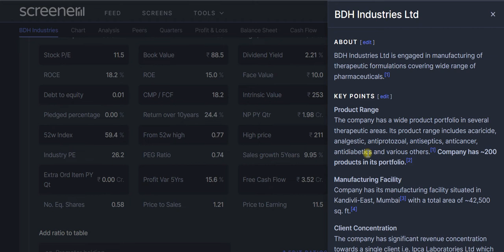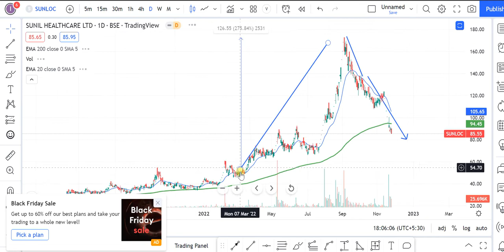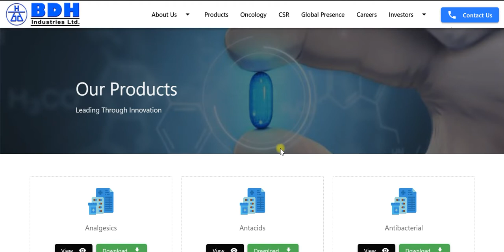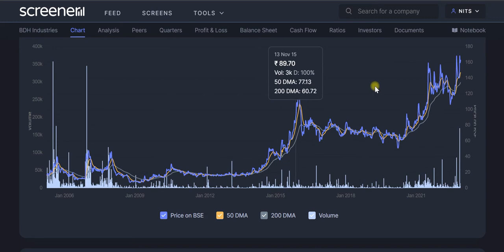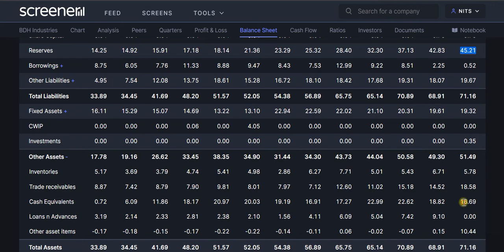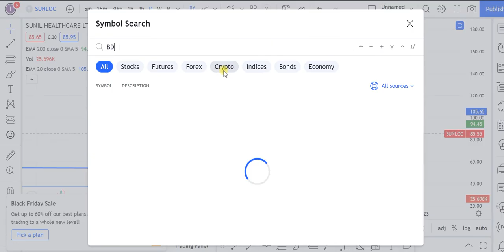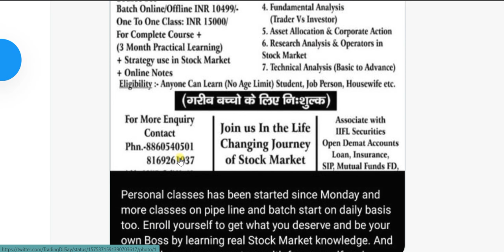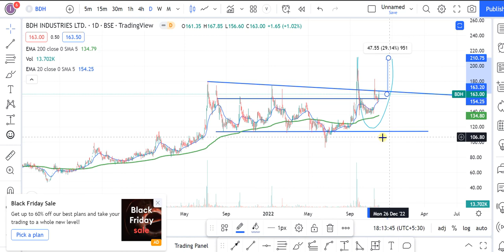BDH Industries Ltd || 162 RS PENNY STOCK || आंख बंद करते ही मिलेंगे RETURN sunil healthcare की तरह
HI,

BDH Industries is a 160 rupee penny stock, and this pharma stock can give you a great return in swing trade as well as long term. WATCH THE VIDEO TO KNOW MORE?

BDH Industries WILL FALL?
BDH Industries GOOD RESULT,
is BDH Industries in asm list,
will BDH Industries price increase,
why BDH Industries share falling,
best pharma stock,
penny share,
penny share in pharma,